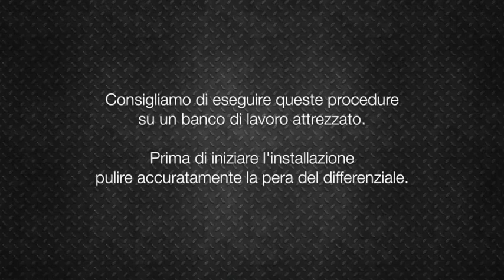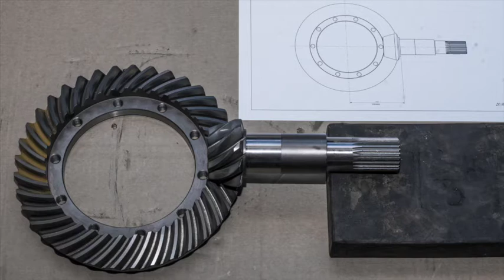🇮🇹 Istruzioni di montaggio Differenziale su pera Herero4x4 DIY 🇬🇧 Air locker installation manual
🇮🇹 ‼️‼️ ATTENZIONE ‼️‼️ PRIMA DI INIZIARE IL VIDEO ATTIVA I "SOTTOTITOLI" PER LE ISTRUZIONI DI MONTAGGIO.
🇮🇹 DIFFERENZIALI HDC 100-21 Linea SHD
ACQUISTA ORA!!:

🇬🇧 ‼️‼️ ATTENTION ‼️‼️ BEFORE STARTING THE VIDEO ACTIVATE THE "SUBTITLES" TO VIEW THE ASSEMBLY INSTRUCTIONS BY CLICKING ON SETTINGS AND CHOOSING YOUR LANGUAGE.
🇬🇧 DIFFERENTIALS HDC 100-21 SHD Line